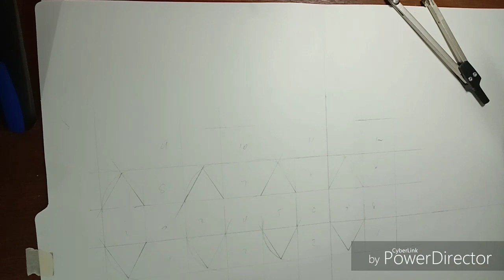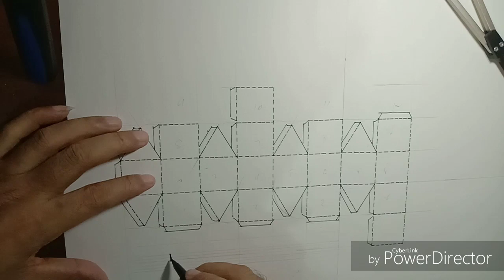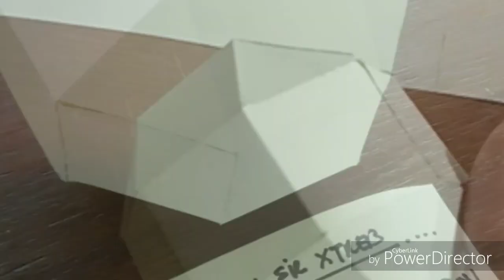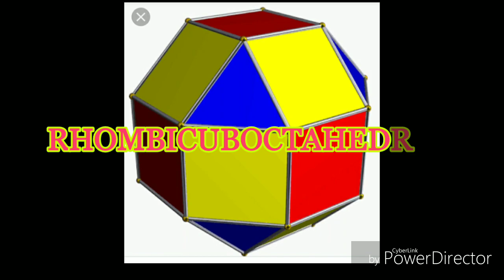DIY POLYHEDRA "RHOMBICUBOCTAHEDRON"